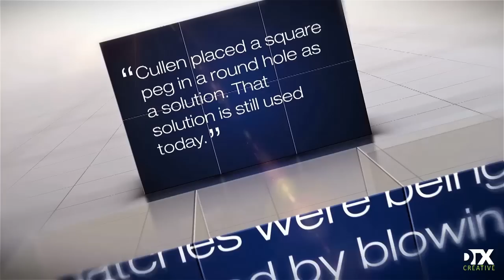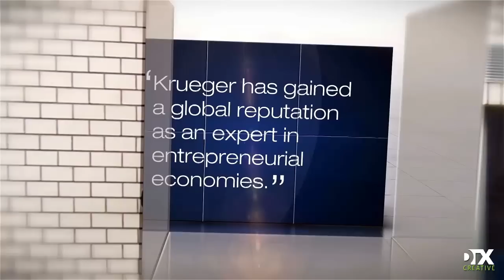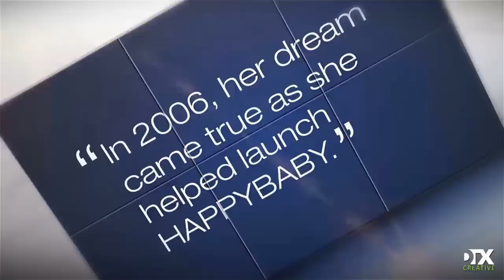01 Innovator of the Year FINAL revised 002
From 2012 Idaho Innovation Awards - this is much better than last year's "finalist" video - most of it's even true! :)

Very much an honor to be nominated and then a finalist - I'm not a company founder per se, but had 7 people nominate me from all over (Silicon Valley, Europe and, well, New Jersey :)

Our keynoter was Brad Feld talking about his new book, "Startup Communities" (which you all should read ASAP)